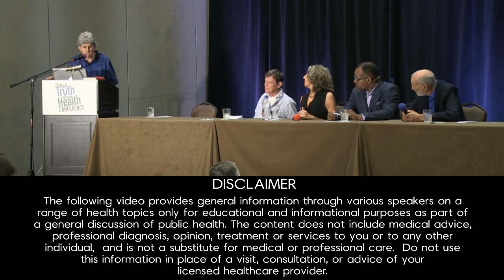What Do You Recommend For Constipation?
Let's talk constipation. What does constipation do to your body and how can you prevent it. Will it lead to colon problems later in life? Let's see what the experts have to say...

Panel Participants: J. Morris Hicks, Pamela A. Popper, Ph.D., N.D., Baxter Montgomery, M.D., Michael Klaper, M.D.